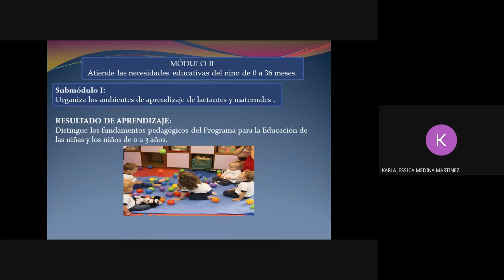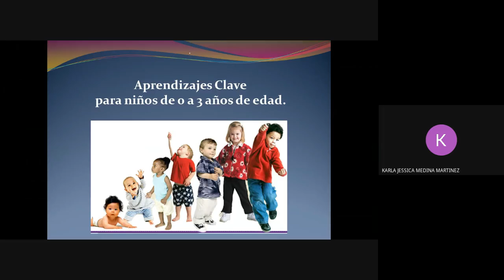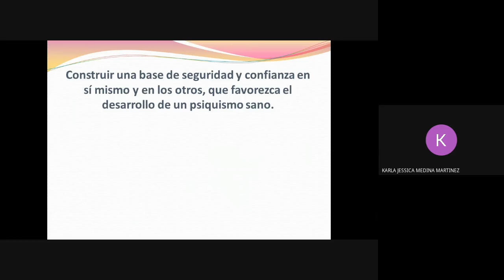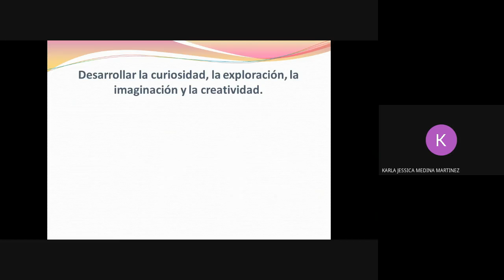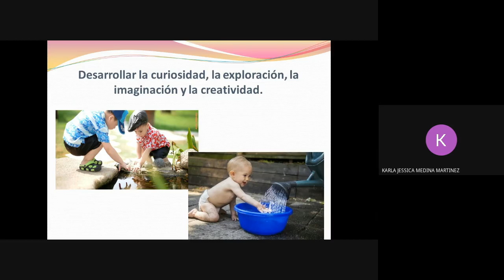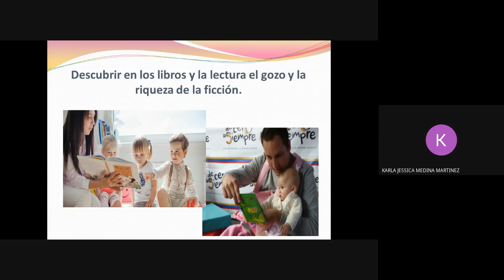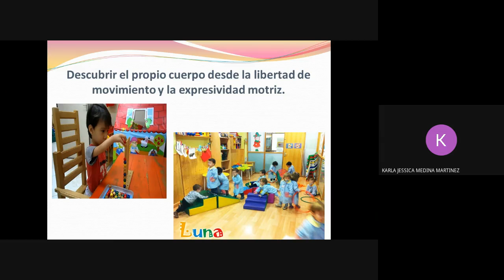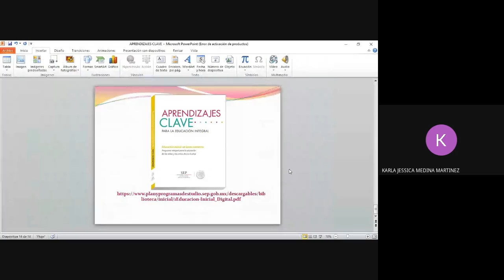ORGANIZA AMBIENTES DE APRENDIZAJE DE LACTANTES & MATERIALES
TÉCNICO EN PUERICULTURA